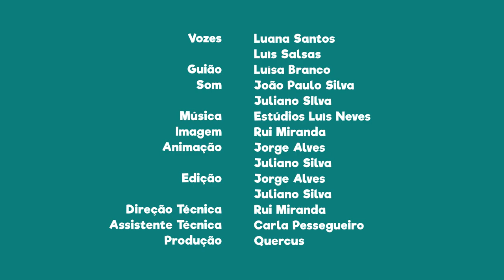FNT06E07 - PN de Montesinho: A urze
Sabias que a urze se dá bem em solos húmidos?